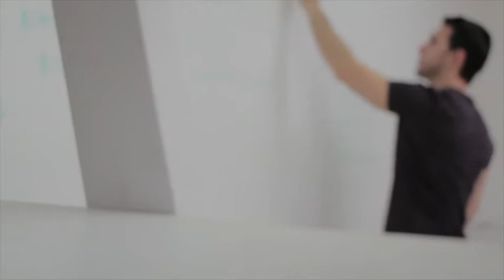listion this now before it's to late